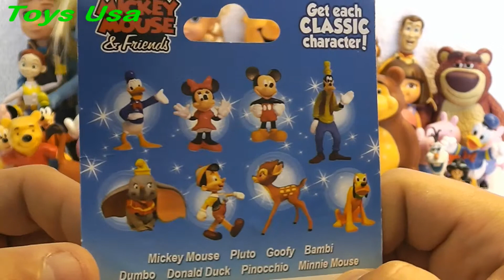Pinocchio, Aladdin, Lion King, Peppa Pig, Frozen, Dora, Toy Story, Masha i Medved, Mickey Mouse, Smu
Pinocchio, Aladdin, Lion King, Peppa Pig, Frozen, Dora, Toy Story, Masha i Medved, Mickey Mouse, Smurfs, Peppa Toys